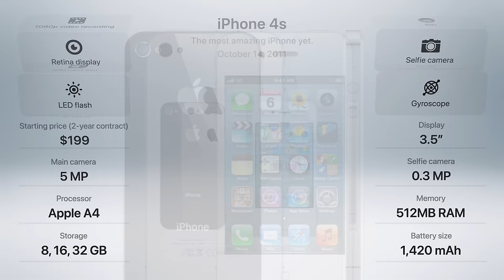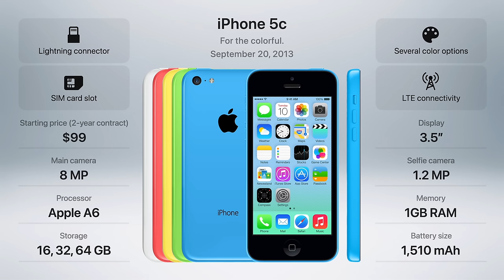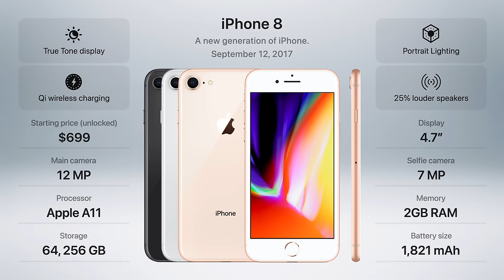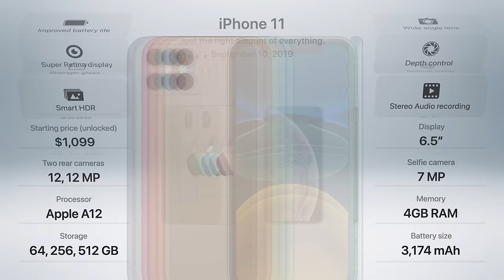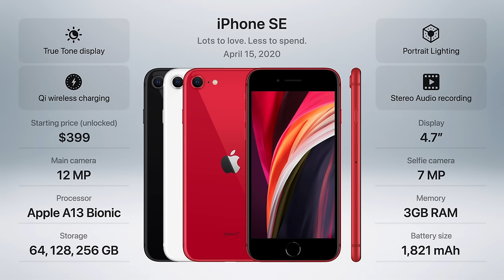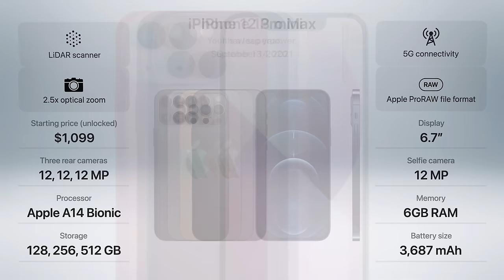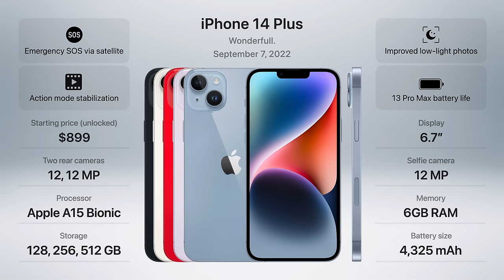History of the iPhone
Watch the iPhone evolve through fifteen years of development. Starting with the original iPhone in 2007, which revolutionized the mobile phone industry, and ending with the iPhone 14, iPhone 14 Plus, iPhone 14 Pro, and iPhone 14 Pro Max in 2022.